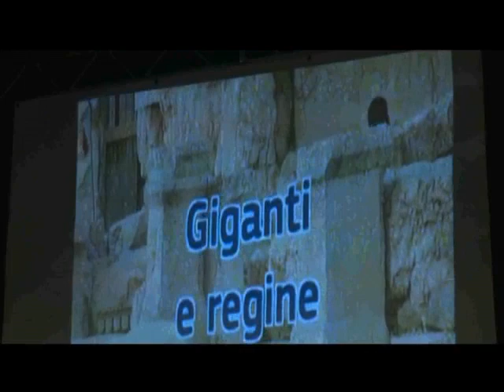Chiaravalle, celebrata la giornata dei diritti umani